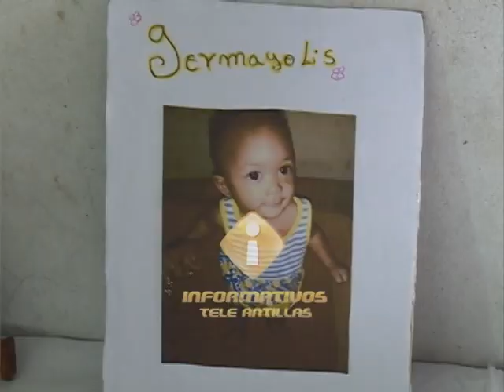Muere niña de siete meses asfixiada con una sábana en Guaricano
Una niña murió asfixiada mientras dormía en el sector de Los Guaricanos.